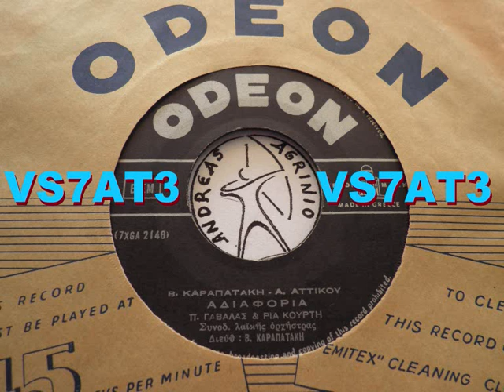ΑΔΙΑΦΟΡΙΑ - ΠΑΝΟΣ ΓΑΒΑΛΑΣ-ΡΙΑ ΚΟΥΡΤΗ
ΠΑΝΟΣ ΓΑΒΑΛΑΣ--ΑΔΙΑΦΟΡΙΑ  (ANDREAS TOXOTIS)